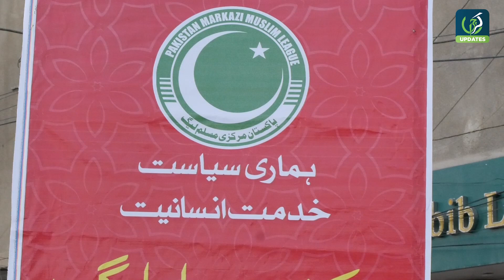Pakistan Markazi Muslim League New Karachi Main Iftaar Point | Karachi Updates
Watch the video to get a glimpse of the passionate protesters and hear their voices for change.

Our Sites